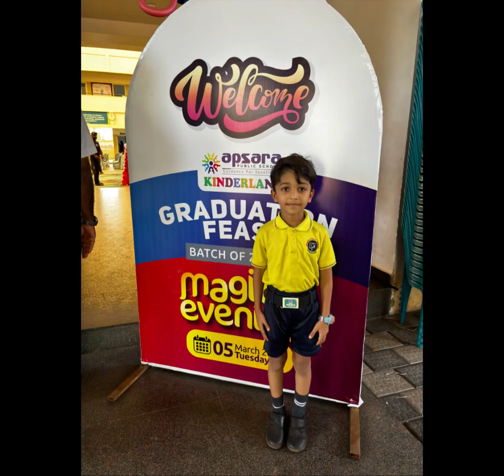8 March 2024